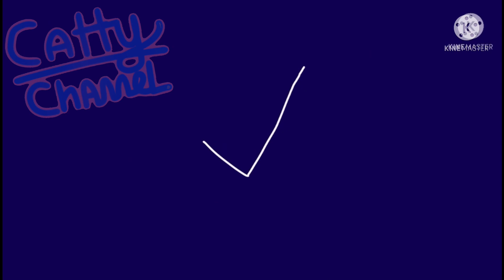SOCIAL SUFFER (MEME) // SHADOW VENT